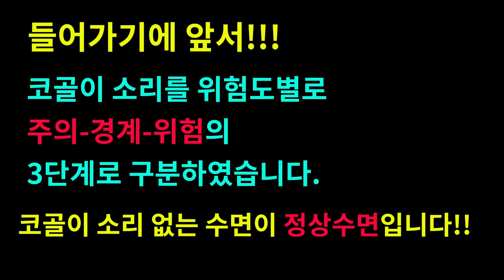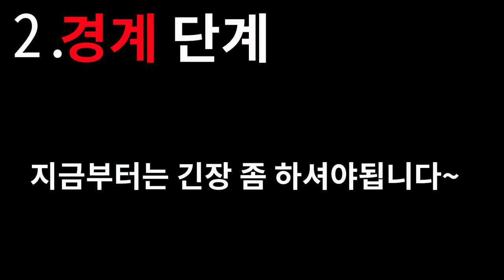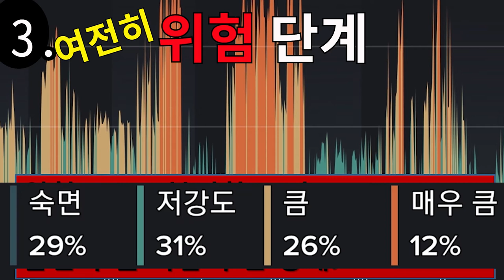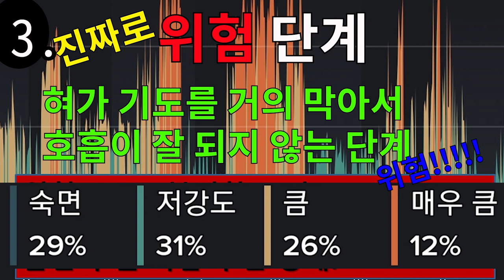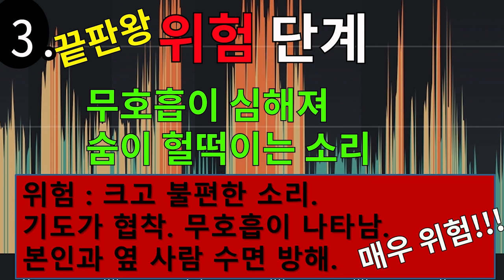코골이 소리로 알아보는 수면 상태